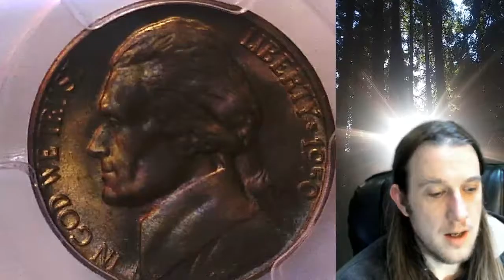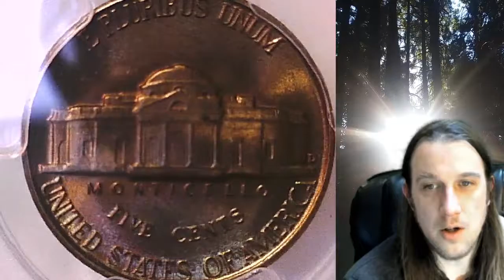SOLD Coin Store on Ebay 1950 D Jefferson Nickel PCGS MS 66 81257357 Toned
Coin Store on Ebay 1950 D Jefferson Nickel PCGS MS 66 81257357 Toned

Watch our Youtube Video Library of 10,700 PCGS graded Coins with links to coins for sale on ebay.

3GTWTBbpaHYEX712NP4yfEHZWmuFFL4Lnn